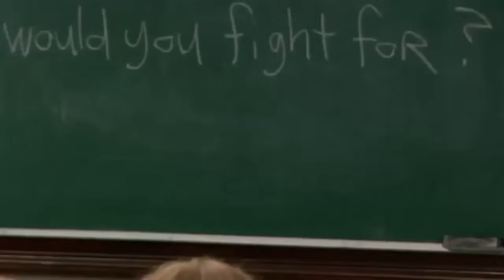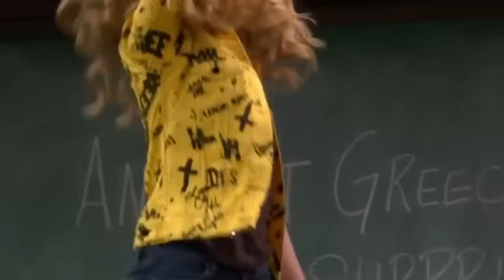Take On The World ("Girl Meets World" Theme) - Sabrina Carpenter, Rowan Blanchard